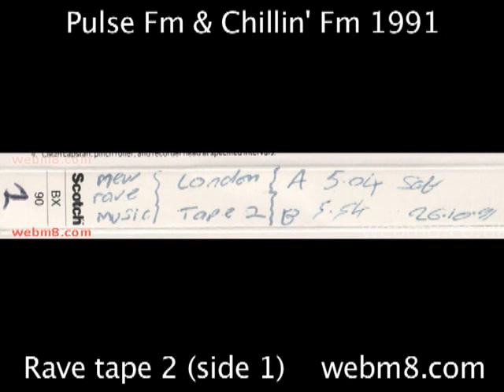Pulse and Chillin’ Fm 1991 - Tape 2 (side 1) 26.10.91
WITHOUT adverts:
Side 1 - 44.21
Saturday 17.04pm – 26.10.91
Hardcore fm
7mins in, dj Skie on pulse
15mins in, hardcore fm. Some boring guy Jim b. changes channel to that girl
boring girl dj Skie on pulse 90.6fm

More tapes recorded in London, a few months after the first batch. These are a mixture of Pulse FM and Chillin' FM